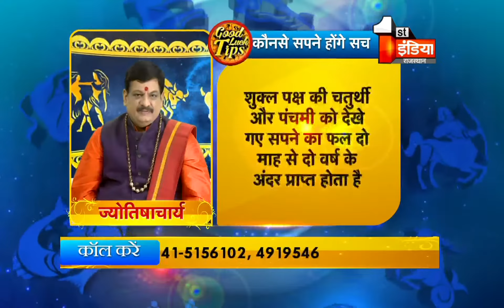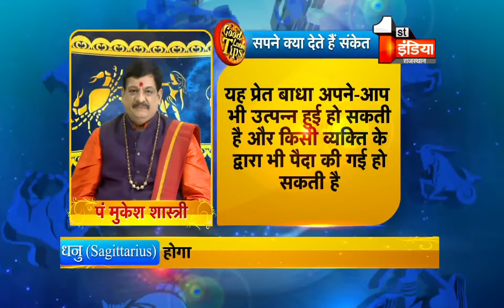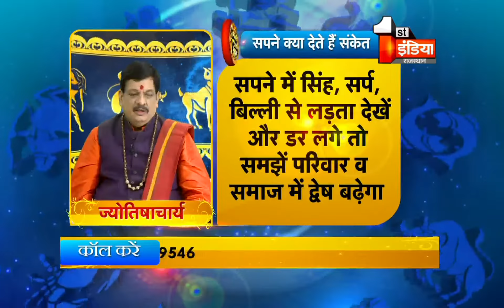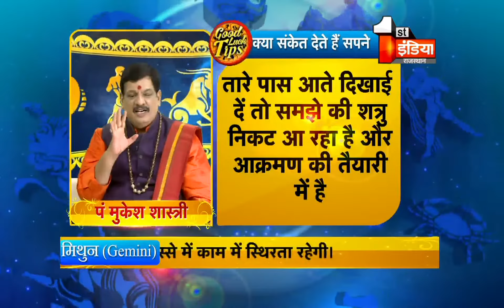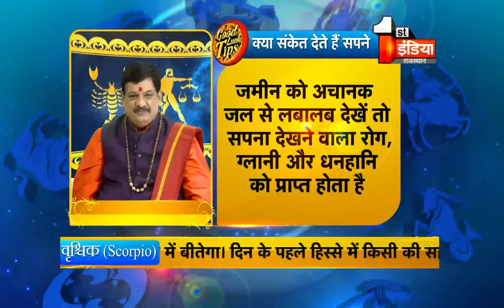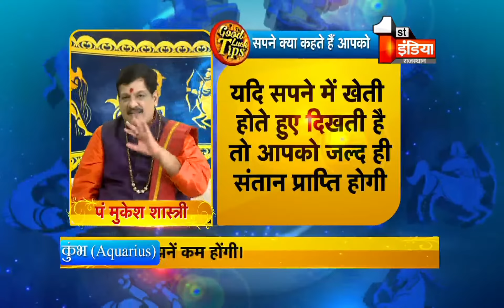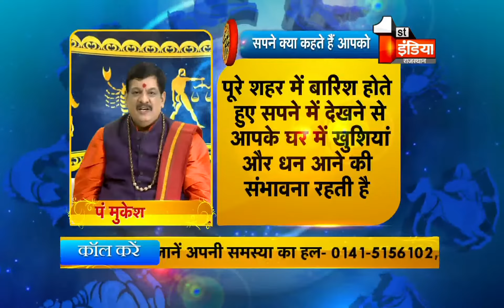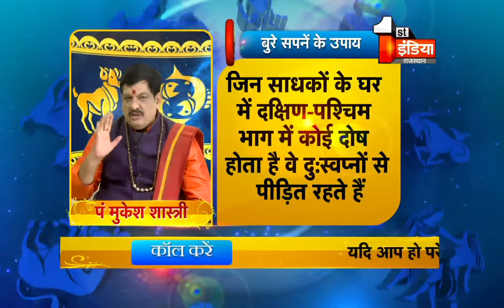सपनों में आने वाले किन संकेतों को माने शुभ और अशुभ | Good Luck Tips